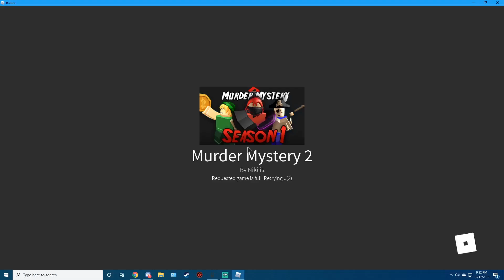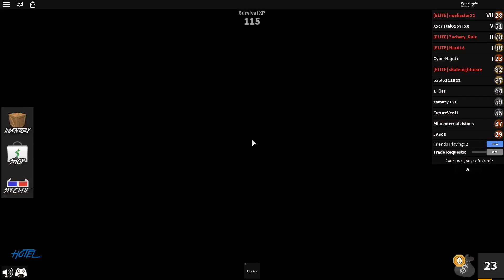Murder Mystery (HardCore Mode)- Roblox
Yesterday on roblox I decided to play murder mystery and played hardcore mode since it's the most funnest mode and closer to the original MM in gmod.